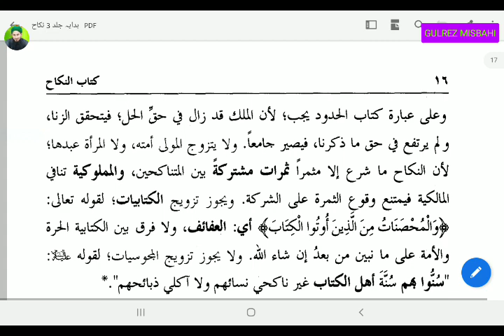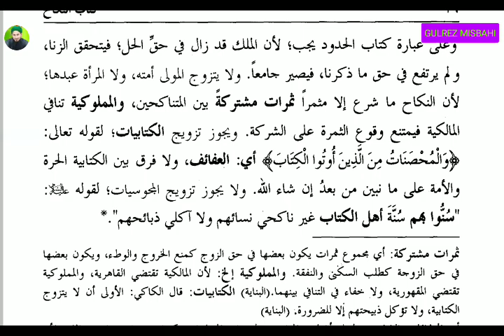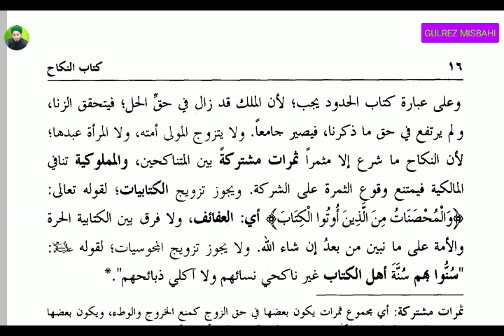Hidaya awwalain (ھدایه اولین کتاب النکاح سبق 8)Lesson 8.By Gulrez Misbahi.